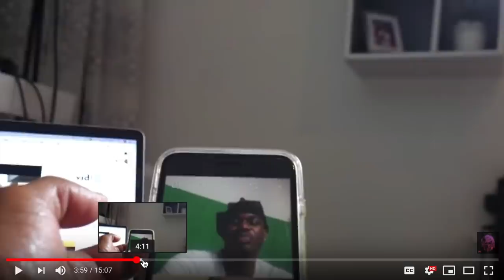NO JUMPER SPEAKS ABOUT - BMG Upper Cla$$ & Envy Caine Beef 😱